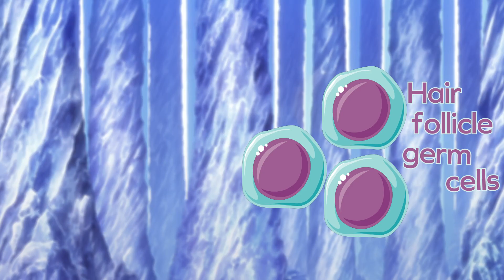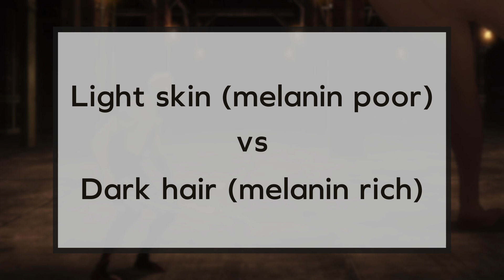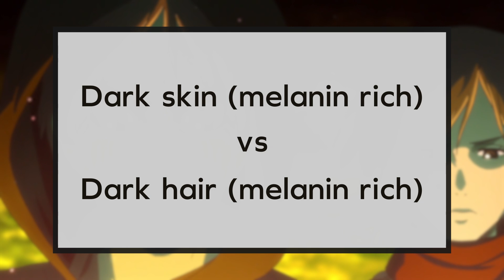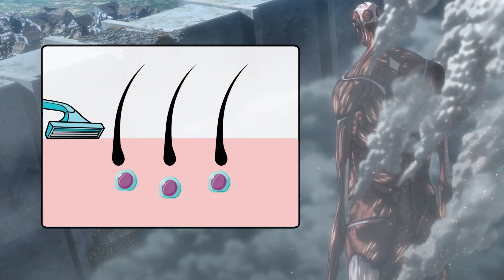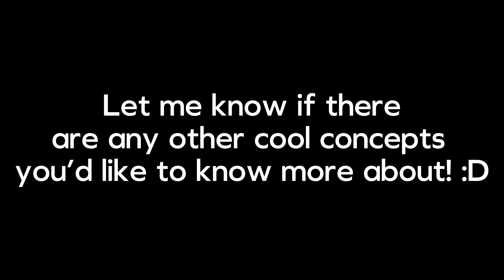Laser Hair Removal Explained Using Attack On Titan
Hikikomori scientist explains the science behind laser hair removal using Attack On Titan. Heh.

00:00 Intro
00:26 Laser hair removal 101
03:05 FAQ about Laser hair removal
03:13 Does it work on all skin types?
04:38 Why do you have to shave before laser hair removal?
05:30 Why are multiple laser hair removal treatments needed?
06:24 Outro